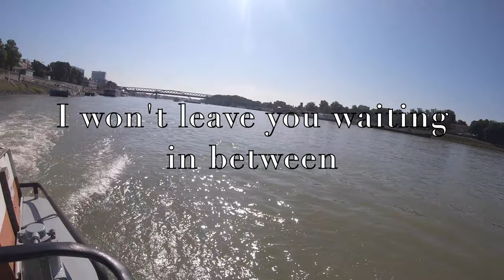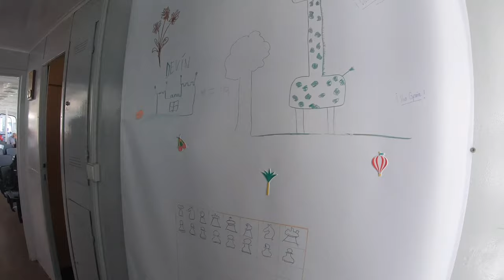Loďou z Bratislavy po Dunaji LV